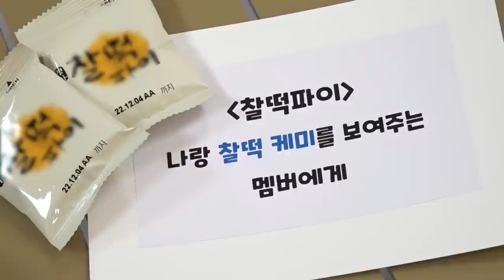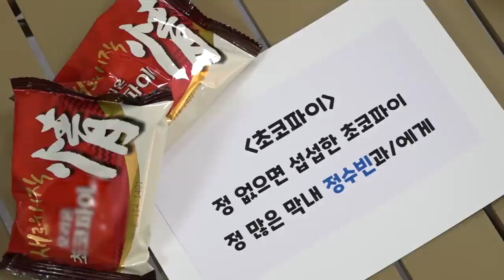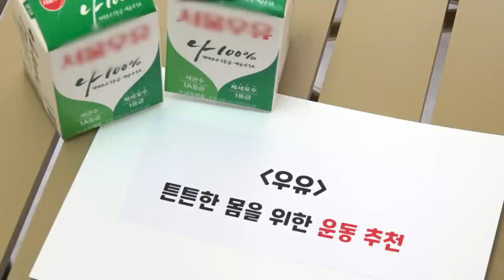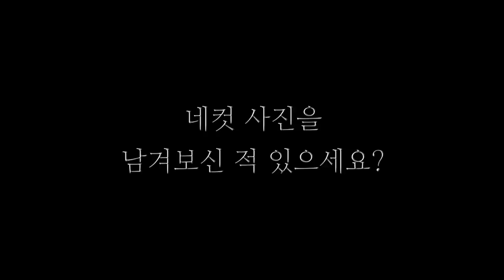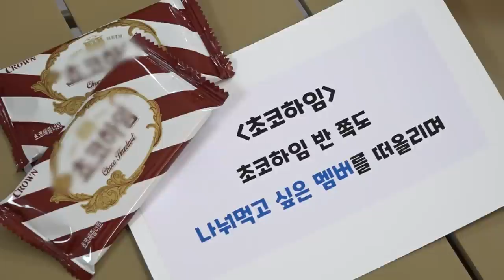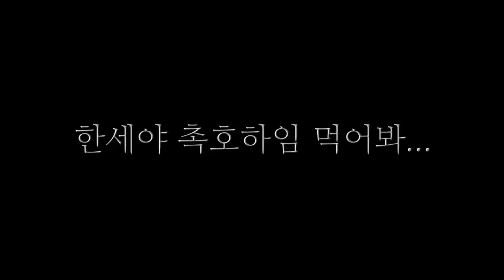(SUB) VICTON's Choice! (선택은 내 손에☝🏼)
VICTON's Choice! (선택은 내 손에☝🏼)